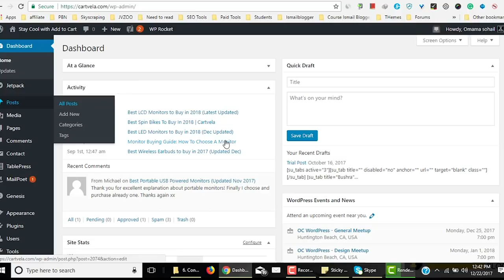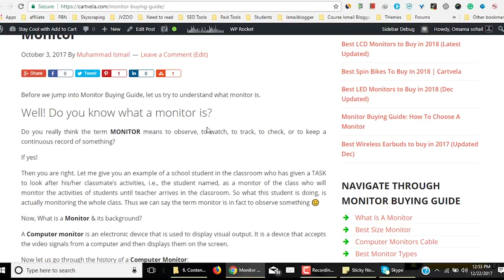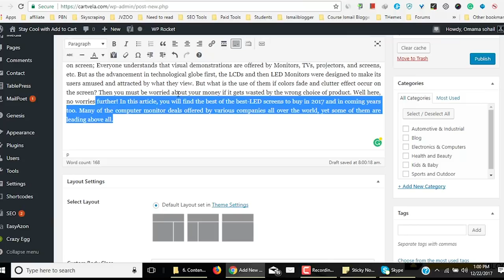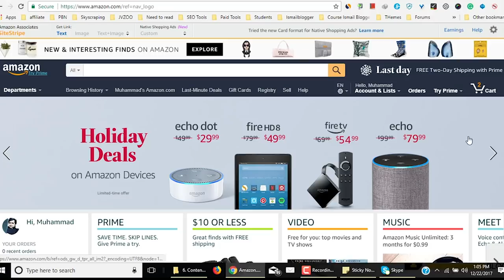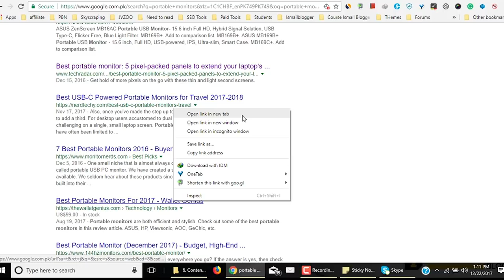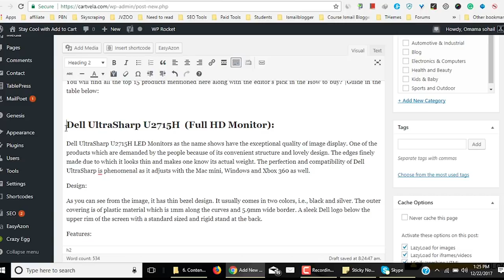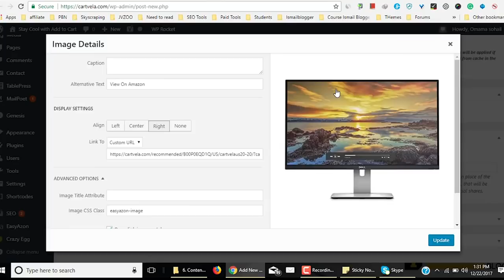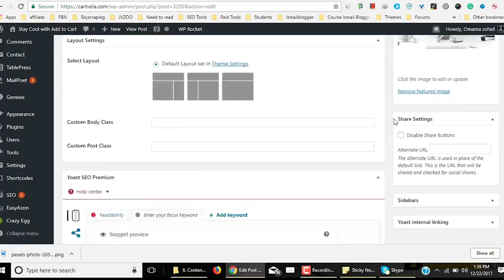36. How to Upload Article to Amazon Affiliate Blog